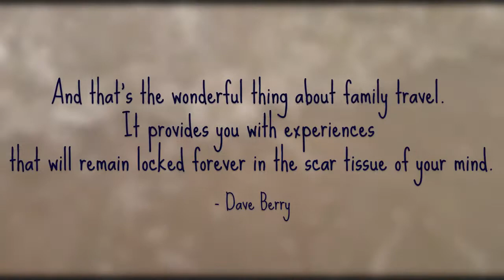Weekend Trip || PART 2 || Riya Paul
Hi Guys,